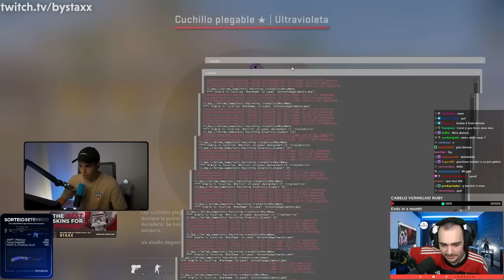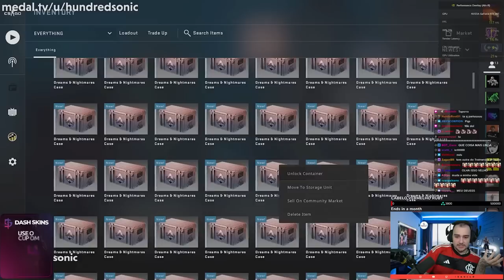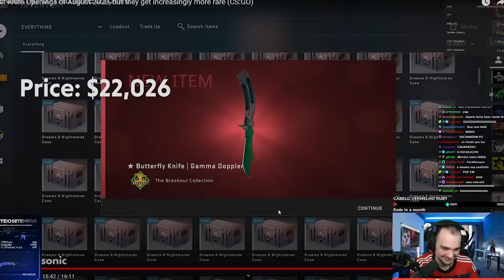React: MELHORES ABERTURAS DE FACAS NA VALVE em AGOSTO de 2023